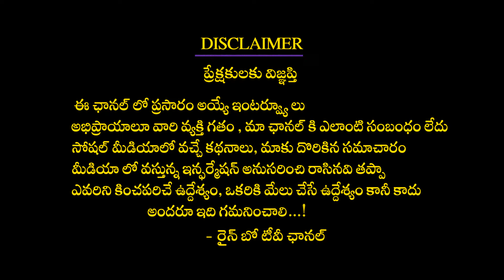Ghani Movie Director Kiran Korrapati About Pawankalyan | Varun Tej | Saiee M Manjrekar | Rainbow Tv